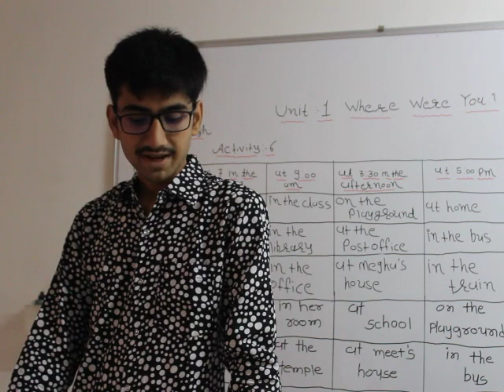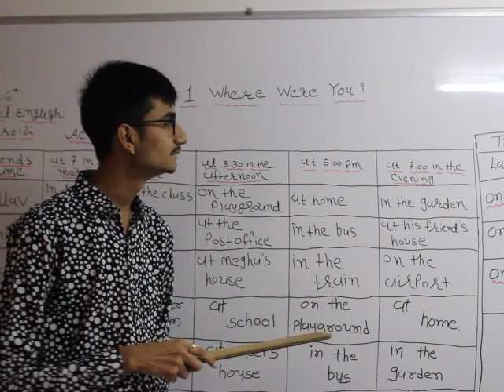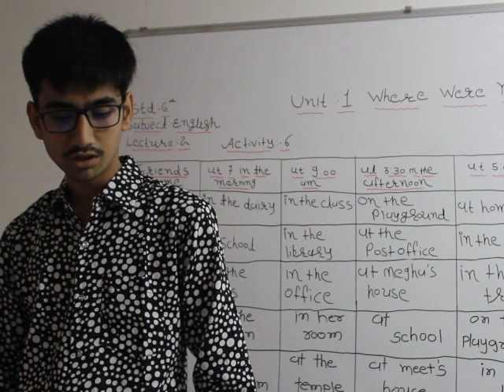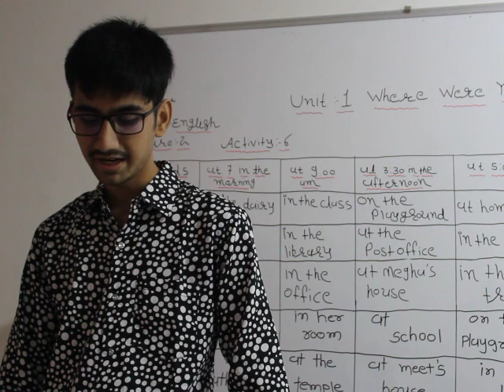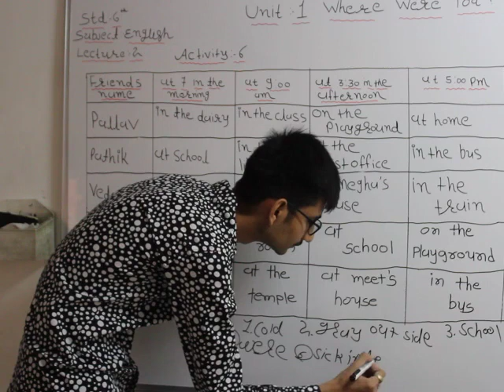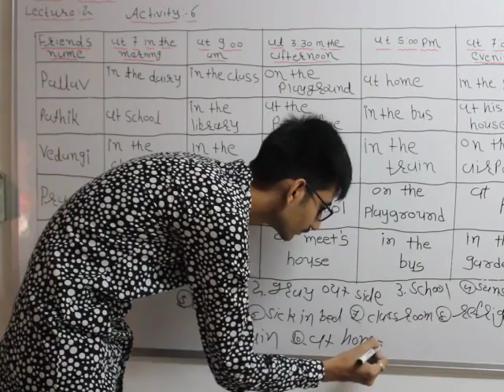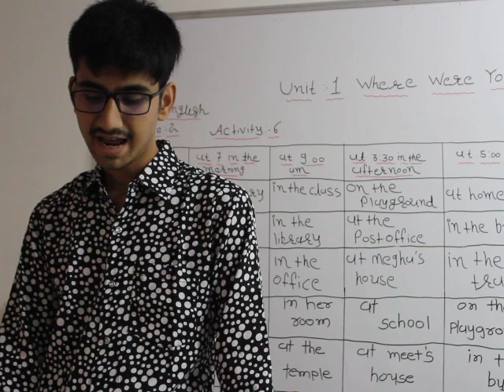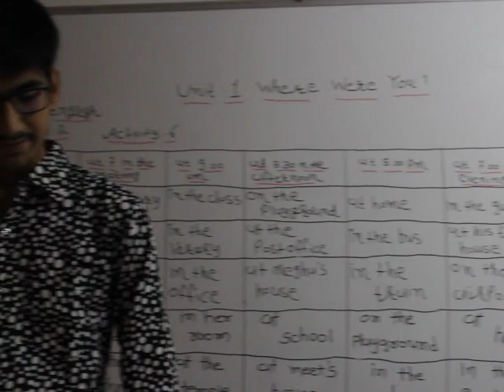STD:6 SUB:ENGLISH LECTURE:2